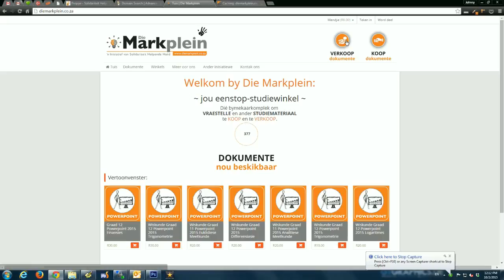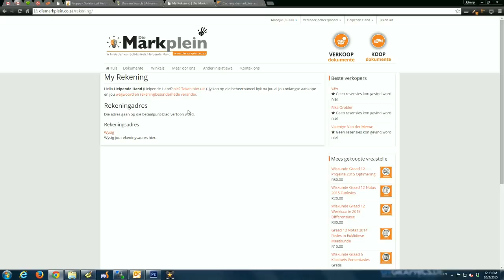Registreer op Die Markplein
Registreer op Die Markplein om dokumente op te laai, of af te laai. Koop en verkoop.